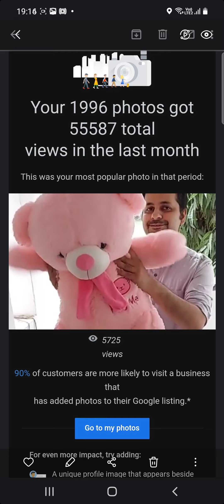softtoys onlineshopoing wow feeling googleapperciation kidstoys